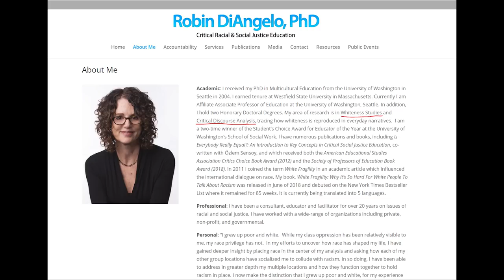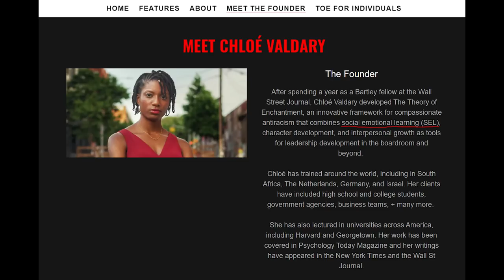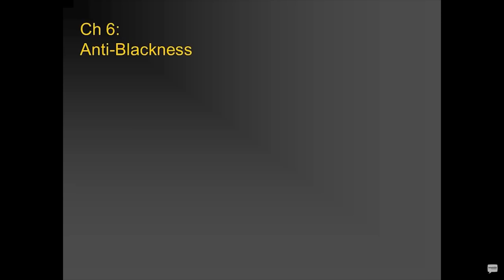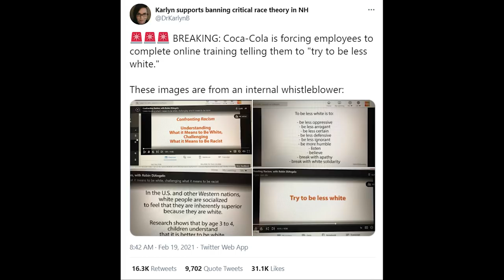"Possessed by a Parasitical Mind Virus" | Why Robin DiAngelo's White Fragility is a Kind of Disease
Robin DiAngelo is, like all of us, a flawed human being. But she has projected her prejudices outward to the point of seeing racism where it is not, and I make the case in this video that her ideology is not only destructive and backwards in and of itself, but how it skews the perceptions of the the individuals it afflicts. My analysis in this video is based in part off the work of both Jordan Peterson and Gad Saad.

Reminder that if you disagree with anything I say, let me know and we can have a discussion.

Link to Theory of Enchantment - an alternative to Robin DiAngelo's brand of anti-racism:

0:00 Intro
1:34 Who is Robin DiAngelo
2:20 The valid points in White Fragility
3:33 DiAngelo's Dehumanizing outlook
5:27 Don't treat people like individuals
8:50 Possession by ideology is a disease like alcoholism